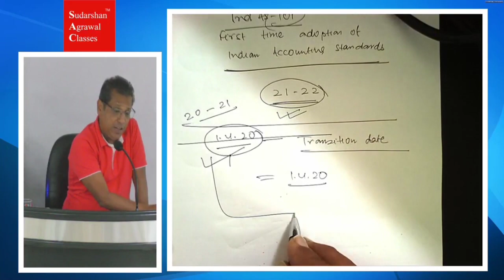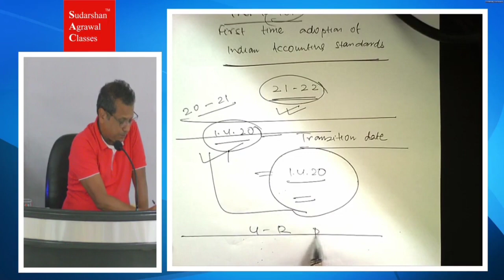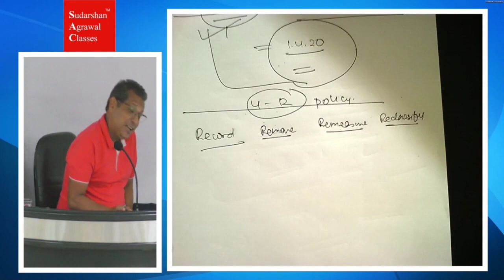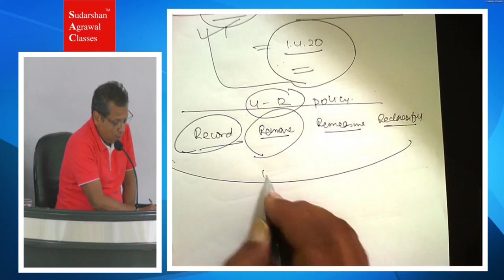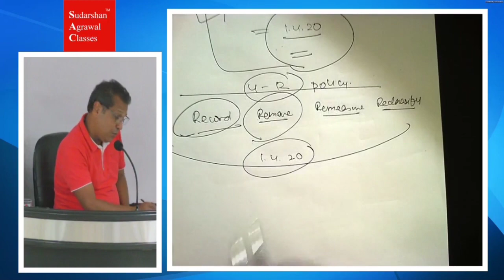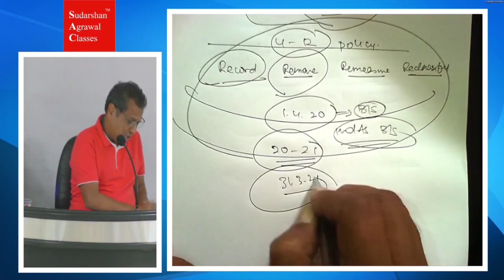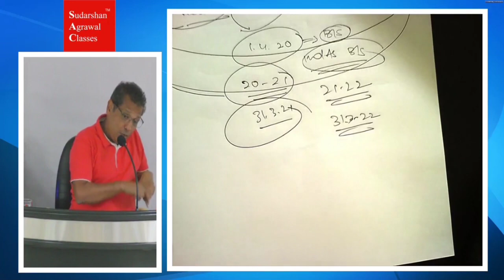4 R Policy - First time adoption of Ind As